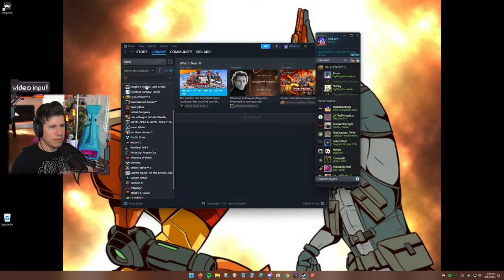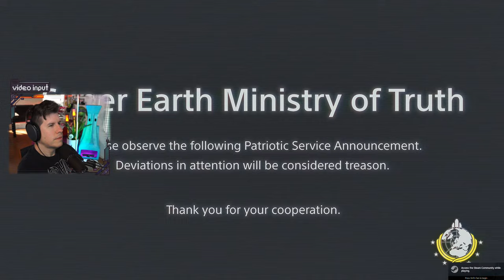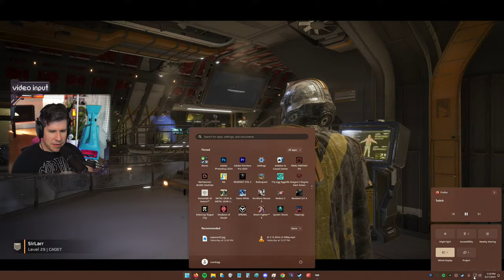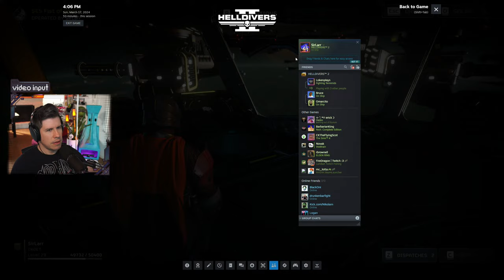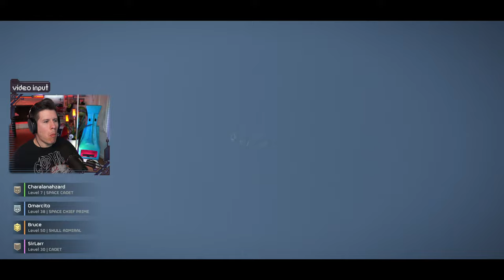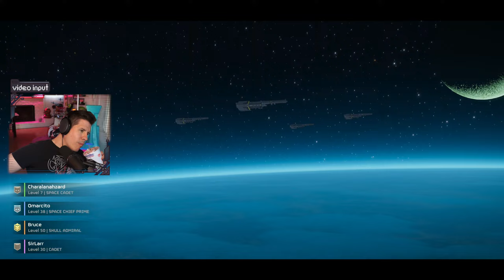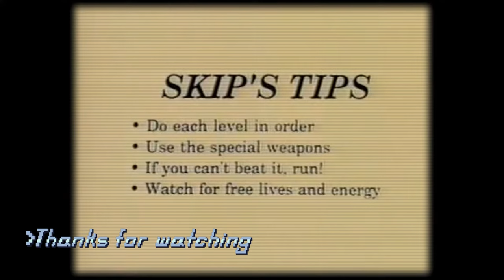Time 2 Dive /w Bruce & Omar